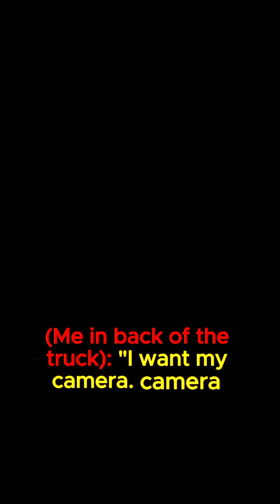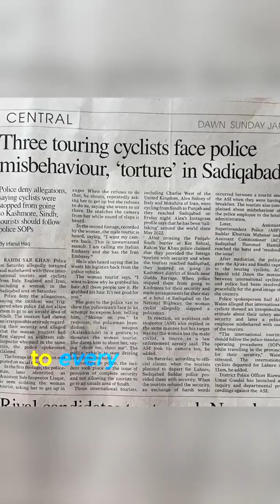punjabistan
*‏کچھ عرصہ پہلے پنجاب پولیس نے اٹلی اور انگلینڈ کے ایک ٹورسٹ سائیکلنگ کے ساتھ بدتمیزی کی مارا اور ان سے مافیاں منگوائیں اج اس نے ایک ڈاکومنٹری شیئر کی ہے جو پاکستان کے لیے بڑے ہی شرم کا مقام ہے*